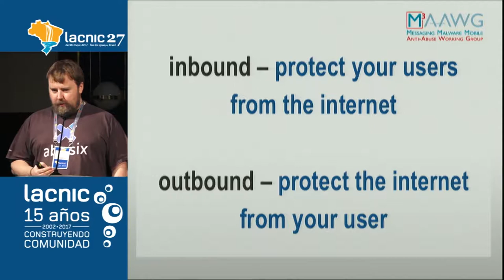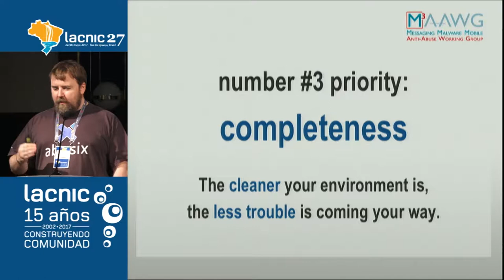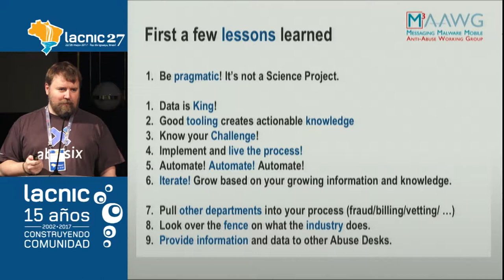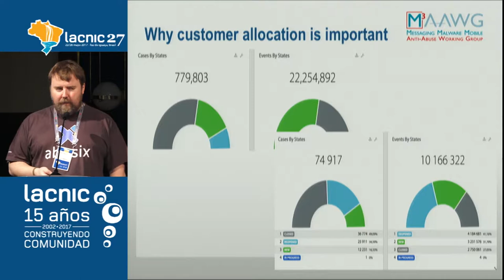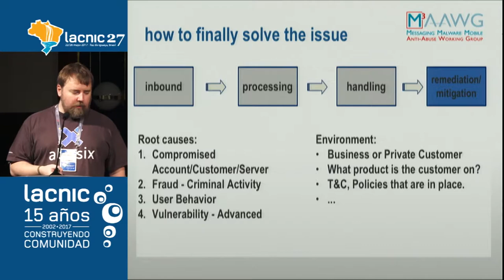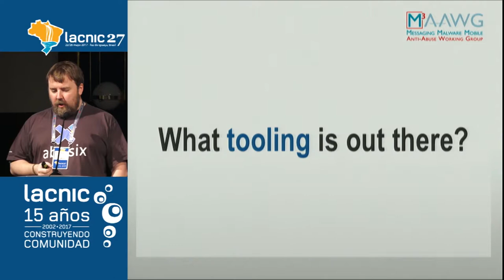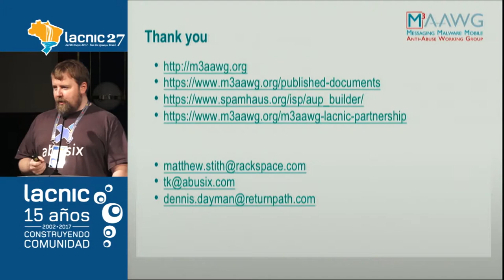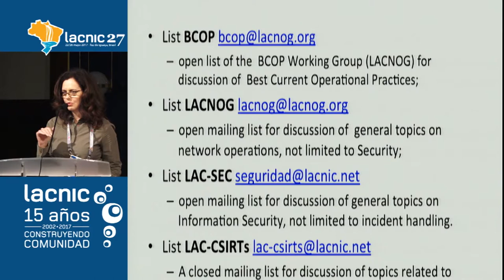Tutorial Hands on abuse operations methods training Session 1